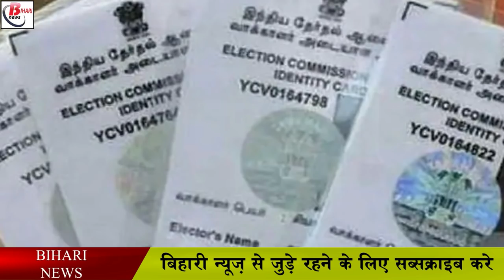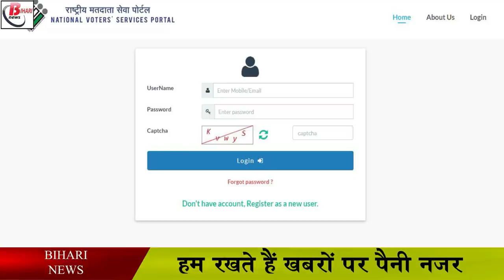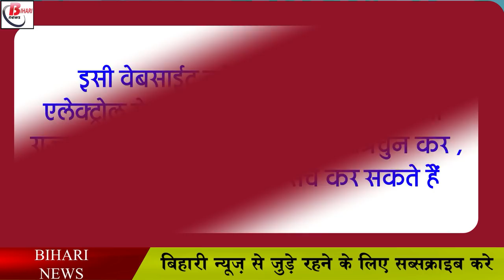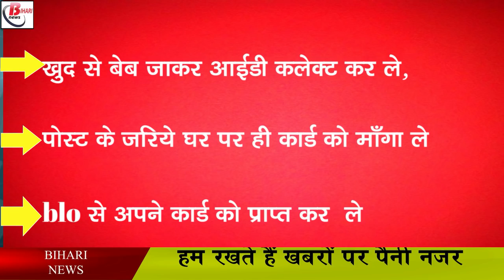वोटर आईडी खो गया तो ऐसे खुद से ऑनलाइन प्रिंट कर ले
There will be many of you who often lose the voter ID card. If there is no election time then people remain carefree, although Voter ID card is also needed as an identity card in many other works. In such a situation, at that time you get worried about the card. If your card is also lost, then there is no need to worry, in today's video we are going to tell you how to download voter ID by yourself. By following these easy steps, you can download voter card yourself.